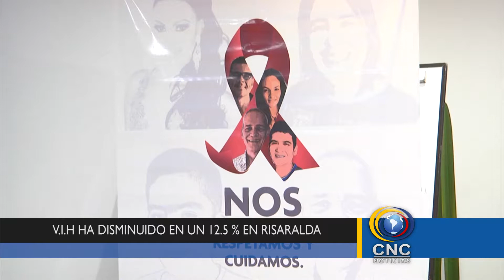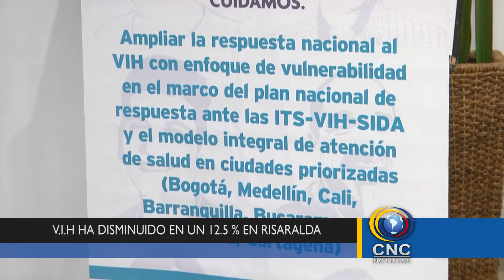CASOS DE VIH HAN DISMINUIDO EN RISARALDA.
NO OBSTANTE QUE LOS CASOS DE CONTAGIO CON EL VIRUS DEL VIH EN RISARALDA HAN DISMINUIDO EN MAS DE UN 12 POR CIENTO, LOS 90 CASOS PRESENTADOS HASTA JUNIO DE ESTE AÑO, CONTINÚAN PREOCUPANDO A LAS AUTORIDADES DE LA SALUD EN EL DEPARTAMENTO DE RISARALDA.